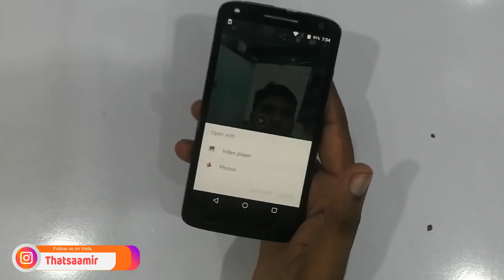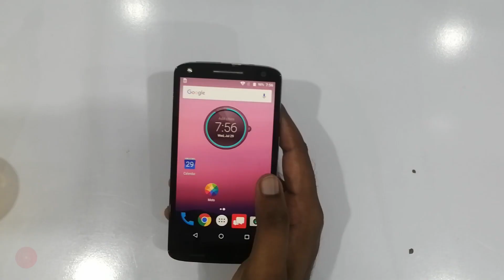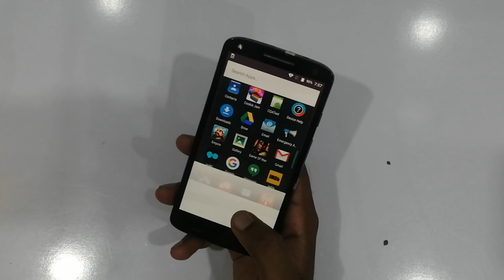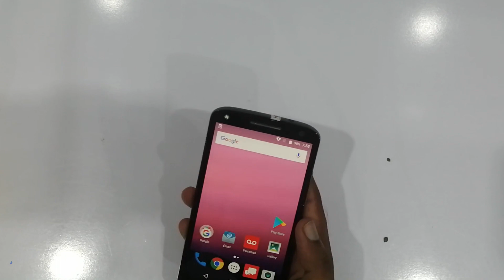Kit Smartphone with High Specs in Pakistan | Motorola Kits Smartphones | Moto Turbo 2 in 9,999/ only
Hello Friends